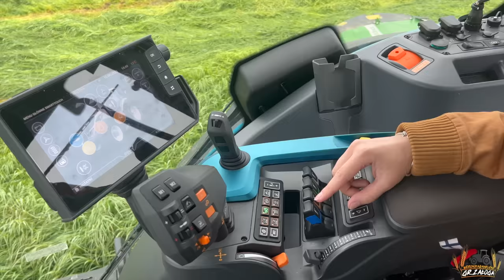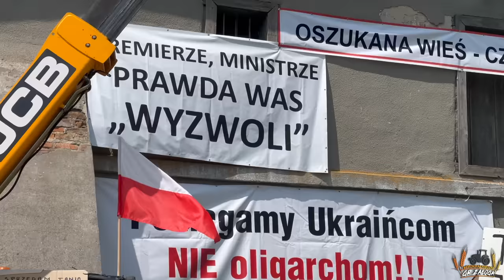Podsumowanie sezonu 2023!💠Przeżyjmy ten ROK jeszcze RAZ! 🩵